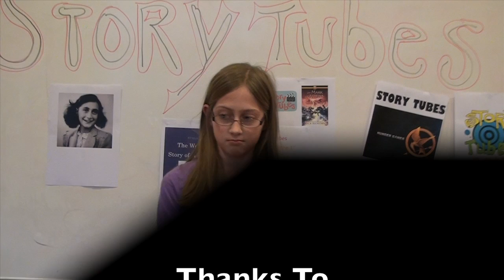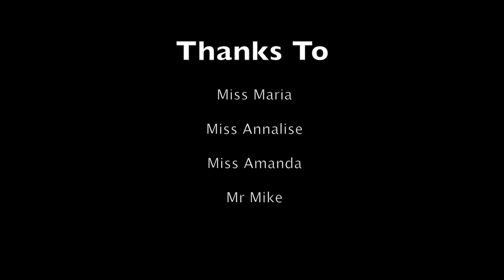Storytubes-Hannah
This video is about Storytubes-Hannah